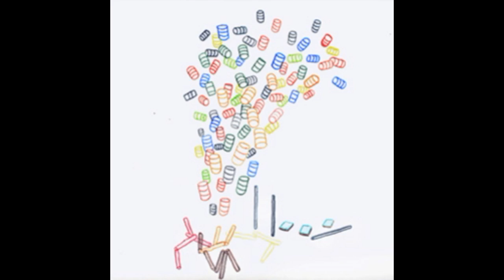Pompey - Hands Miniature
Artist: Pompey
Title: Hands Miniature
Album: Fifty Gallon Drum